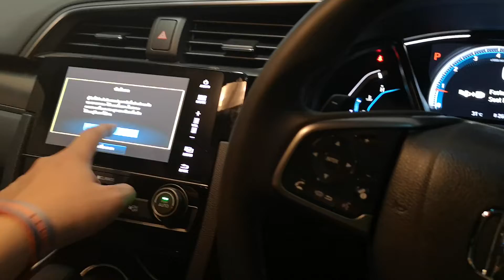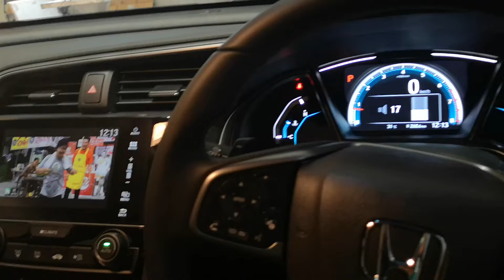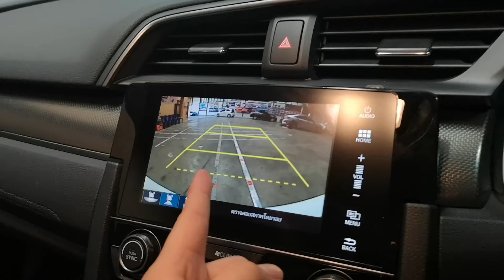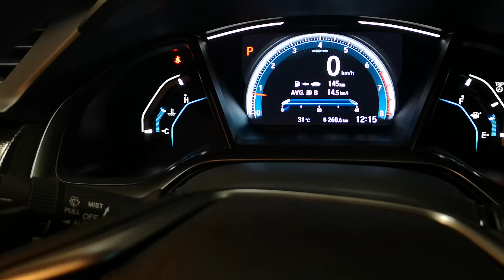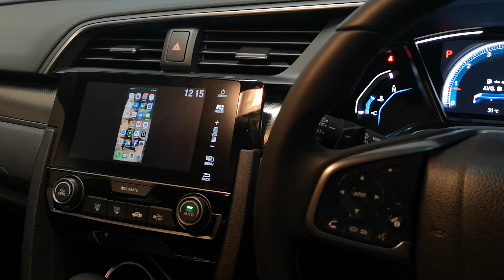NEW CIVIC FK 2018 เพิ่มกล้องหน้ากะระยะ + WIFI ARES F2S By เพชรประดับยนต์ นครสวรรค์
NEW CIVIC FK 2018
-ปลอดล็อคปลั๊กแท้
-WIFI ARES F2S  2018 เชื่อมมือถือไร้สาย
-เพิ่มกล้องหน้า ช่วยกระยะ ใช้จอเดิมกล้องหลังใช้ร่วมกับกล้องหน้าได้ปรกติ
-พับกระจกปลั๊กตรงรุ่น

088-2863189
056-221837